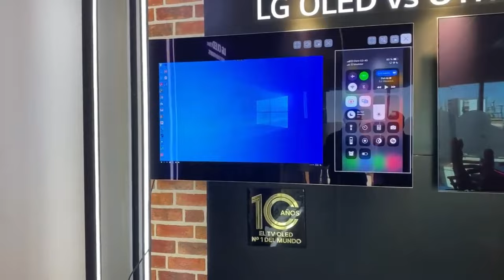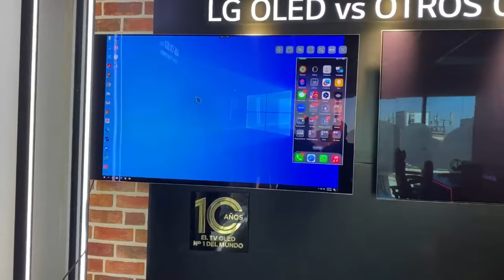Opciones MultiView y PiP en el TV LG Oled Flex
📌 Contenido 📌

A nivel de combinación de las entradas o fuentes, el TV LG Oled Flex permite ver más de una fuente al tiempo usando el modo MultiView o Picture un Picture (PiP), lo cual, resulta bastante útil cuando se esta esperando que una proceso termine y, para no aburrirse, es posible jugar, ver TV o algún contenido vía HDMI

📌 ÍNDICE 📌

00:00 Introducción
00:01 Las opciones MultiView y PiP en el TV LG Oled Flex
00:14 MultiView era el TV LG Oled Flex
00:52 PiP en el TV LG Oled Flex
01:13 Combinación De Fuentes o entradas en el el TV LG Oled Flex

📌 Media 📌